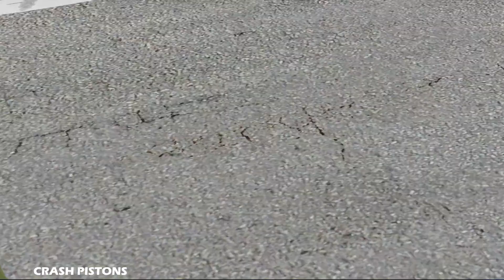Cars vs Numerous Guardrails #001 - BeamNG.drive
Hey there! Enjoy Cars vs Numerous Guardrails #001 - BeamNG.drive

Pc Specs & Accessories:
Motherboard - GIGABYTE B450M S2H
Graphics card - ASUS GTX 1650 SUPER         OC 4GB
RAM - 16 GB DDR4
SSD - ADATA XPG 256 GB+1TB
Moniter - LG 24MK600
Case  -ANT ESPORT ice 311 mt
ABOUT THIS GAME:
Remember to always drive care fully : wear a seat belt and please don'try any of these so called "stunt":)